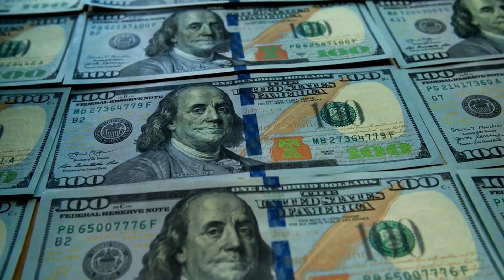Heartbreaking encounter: Woman finds helpless creature in liquor store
Our eMystery Animals YouTube Channel is a place where you can find daily heartwarming, Love, mysterious, baby stories, beauty and many more stories.

Wondering is The Key To Knowledge.